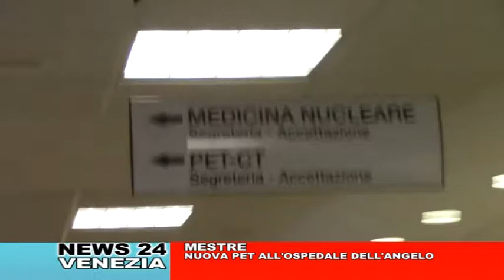CAFE24 TGVENEZIA MARTEDI 14 FEBBRAIO 2017